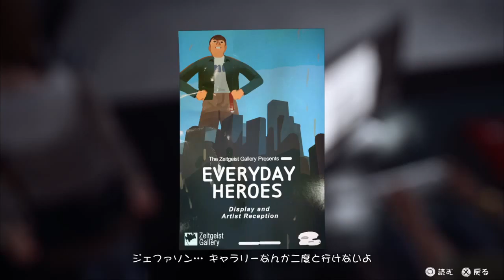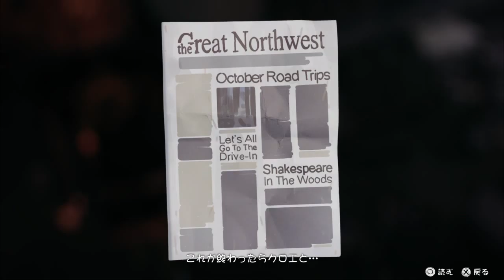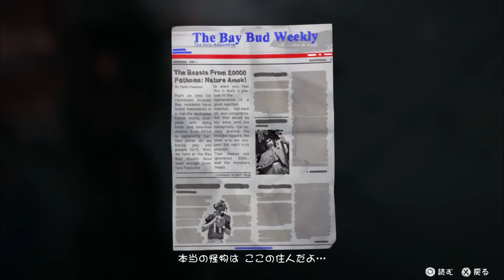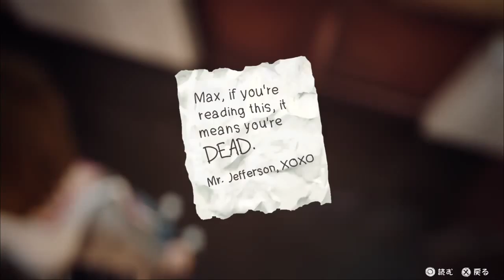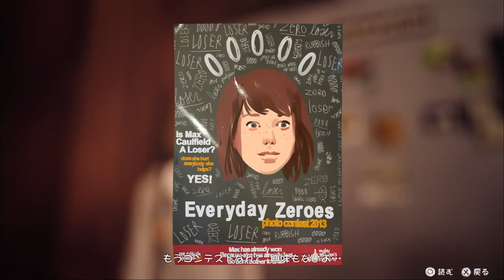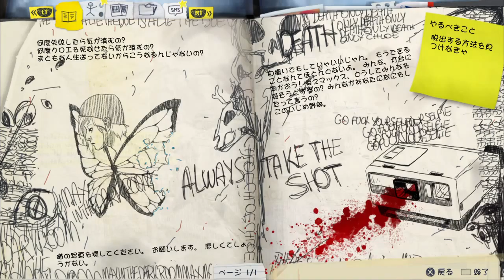ライフイズストレンジ 初見 #15